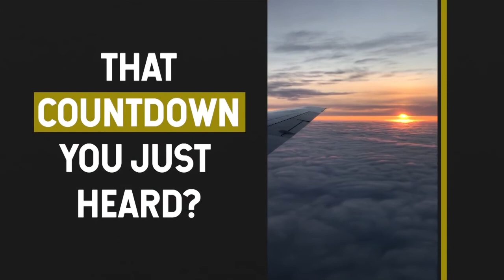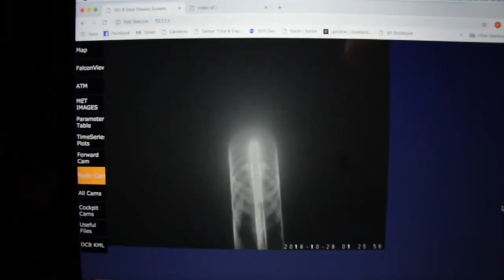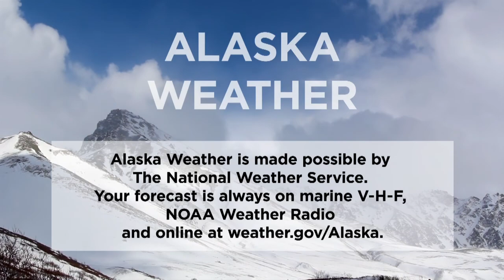Saturday, November 2, 2019 - Alaska Weather